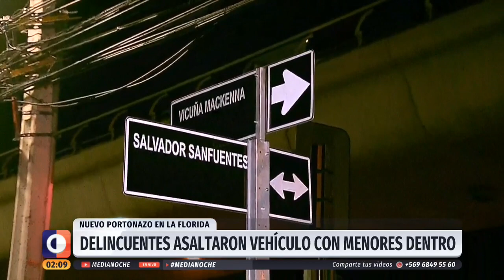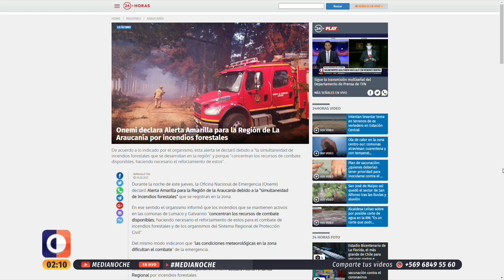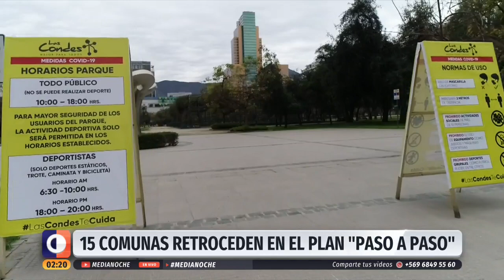Medianoche - Jueves 4 de enero | 24 Horas TVN Chile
Revisa las noticias más importantes de Chile y el mundo junto a Jorge Medina.